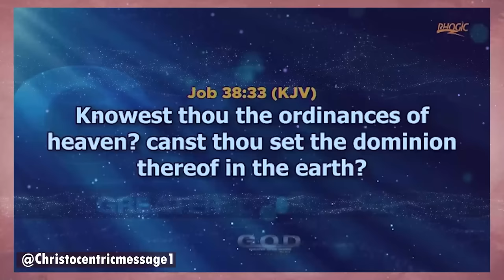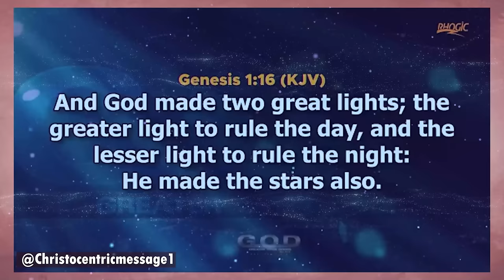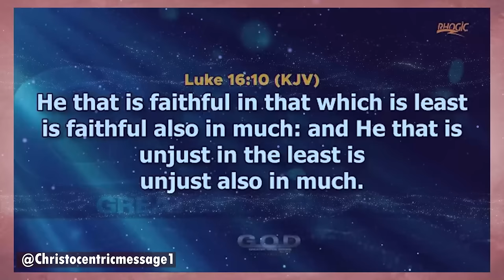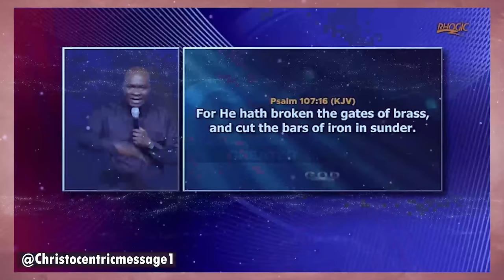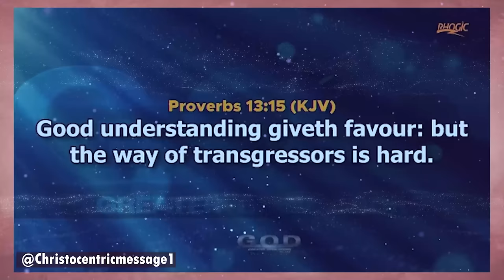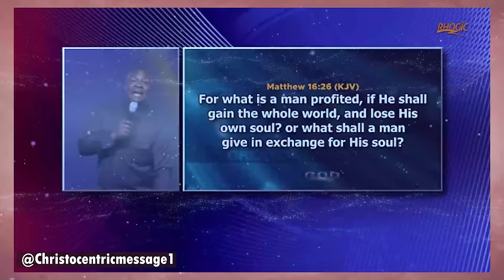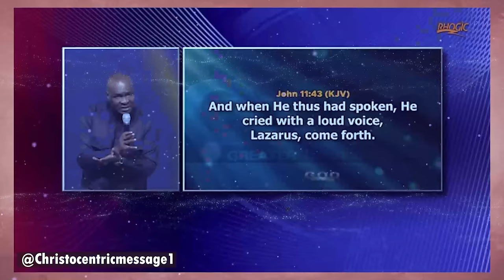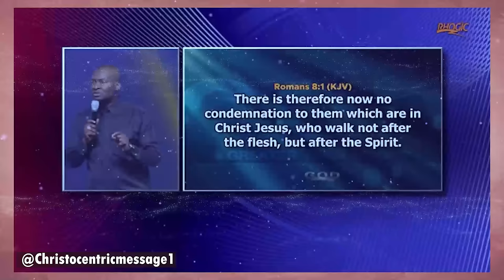INVOKE THE BLOOD INTO JANUARY 2024 - Apostle Joshua Selman